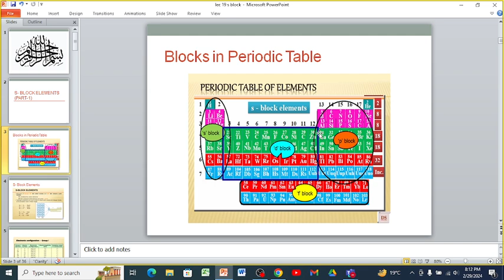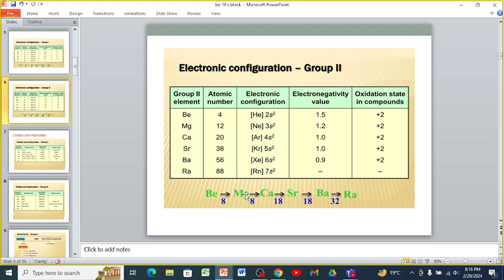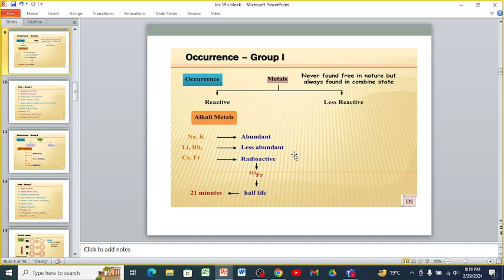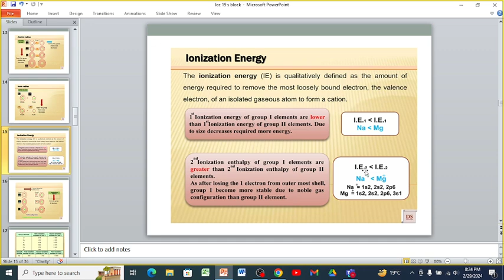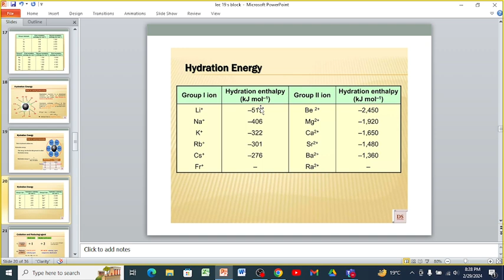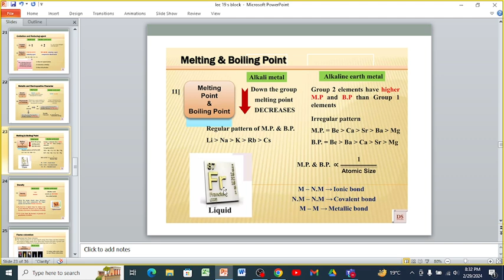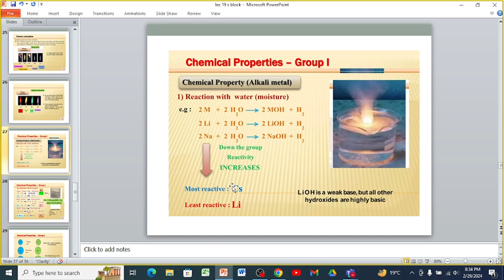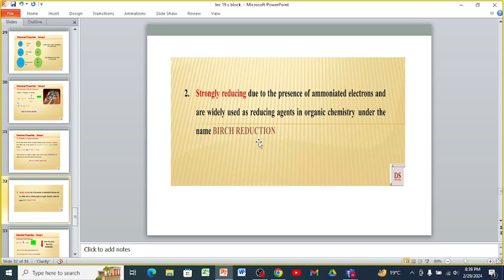Lec 19 (Part 1) S-Block Elements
Competitive Exams Preparation (Smart study Series)